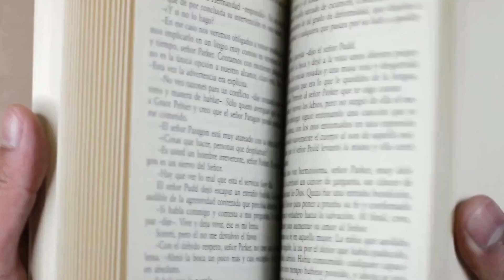Embarking on the Path of Divine Love || Unveiling Bhakti Yoga in || Bhagavad Gita Chapter 12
✅ Embarking on the Path of Divine Love || Unveiling Bhakti Yoga in || Bhagavad Gita Chapter 12 || Premmayi Gurumaa

✅𝐇𝐀𝐑𝐄 𝐈𝐒 𝐒𝐎𝐌𝐄 𝐃𝐈𝐒𝐂𝐔𝐒𝐒𝐈𝐎𝐍 𝐀𝐁𝐎𝐔𝐓 𝐓𝐇𝐄 𝐕𝐈𝐃𝐄𝐎

🌟 Embark on a transformative journey as we explore the profound teachings of Bhakti Yoga in Chapter 12 of the Bhagavad Gita. Dive into the essence of the Yoga of Devotion, where love and devotion to the divine lead to spiritual enlightenment. Lord Krishna imparts divine wisdom to Arjuna, offering insights that resonate with the core of our existence. 🕉️

🔍 In this enlightening video, we unravel the secrets of Bhakti Yoga, helping you cultivate a deeper connection with the divine and experience true bliss in your life. Join us on this spiritual quest of self-discovery and growth.

🌈 Whether you're a seasoned practitioner or a curious seeker, this exploration into Bhakti Yoga will inspire and guide you on the path to profound spiritual fulfillment. Don't miss out on the opportunity to elevate your consciousness and embrace the divine love within. 🚀

🎯 Dada Laxmi Bhagwan 🎯 Bhagvat Gita Gyan 🎯 Knowledge of Self 🎯 Who am I? 🎯 What am I doing here? 🎯 How to handle Anger? 🎯 Stress-free life 🎯 Self-realization 🎯 Be Better humans 🎯 Life without conflicts 🎯 Learn how to be happy 🎯 Choose happiness 🎯 Science of Karmas 🎯 Secret of Life and Death

                        ˜”°• ˜”°•Premmayi Gurumaa•°”˜ •°”˜